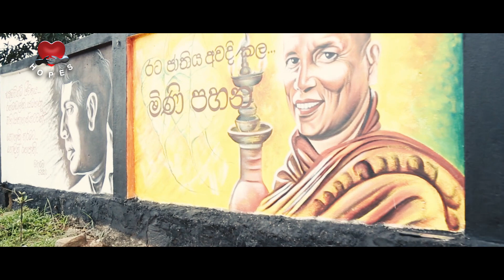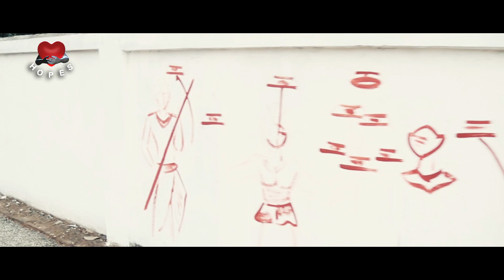බිතුසිතුවමින් හැඩවන යක්කල නගරය Wall Art - Yakkala (Yakkala town with frescoes)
Siyane Youngsters Club විසින් යක්කල ප්‍රදේශයේ තාරැණ්‍යයේ ශක්තිය හැකියාව දක්ෂතාවය කැපවීම මතින් ඉදිවන අලංකාර බිතුසිතුවම...